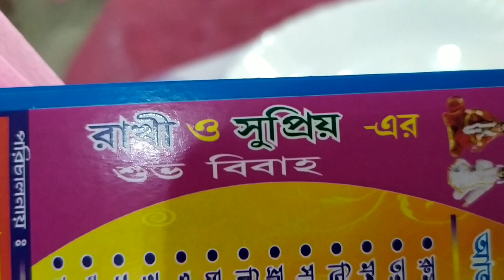RAKHI ND SUPRIYO